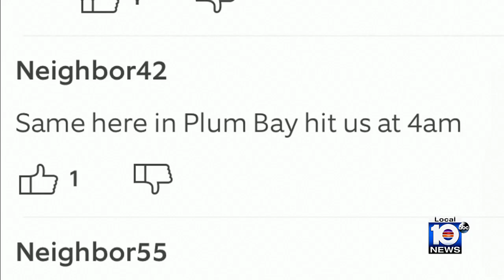Mail thief caught on camera in South Florida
Authorities are searching for a thief who has been targeting mailboxes in South Florida.